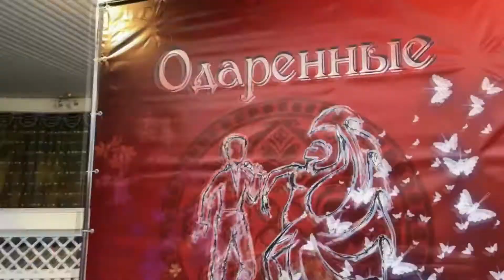12 Екатерина Тунтулеска АртФестОдаренные